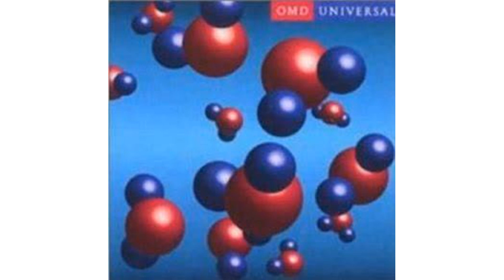OMD - Walking On The Milky Way